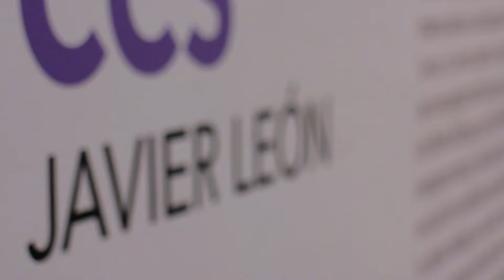Caracas Luces y Sombras | La ciudad de las paradojas